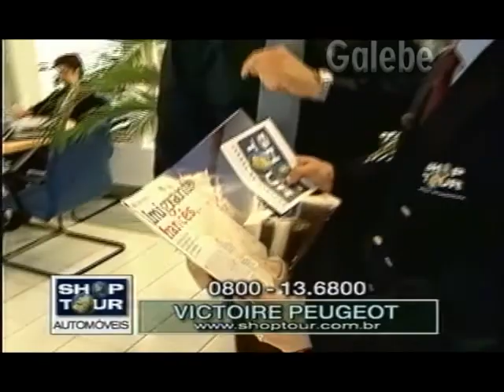VICTOIRE PEUGEOT PAULO VERONEZI GALEBE 02 04 1999